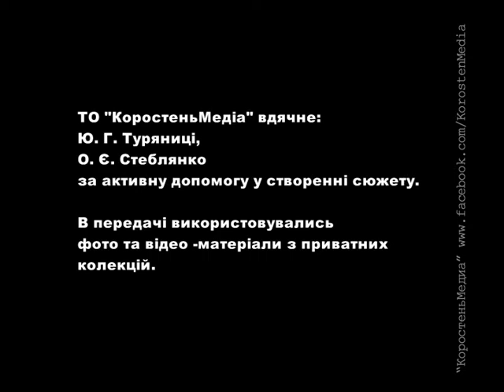КоростеньТВ_22-04-13_"Герои нашего времени" - Ю.С.Туряница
Ми розпочинаємо виробництво циклу передач про наших видатних коростенців, про людей без яких історія міста не була б такою якою вона є. І перша розповідь про людину, яку знає мабудь кожен коростенець. Це Юрій Семенович Туряниця.